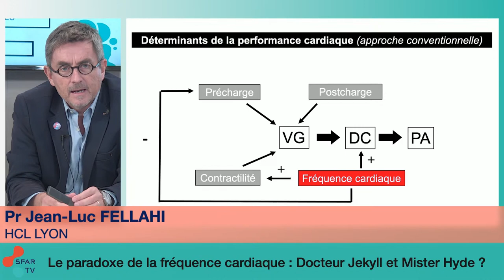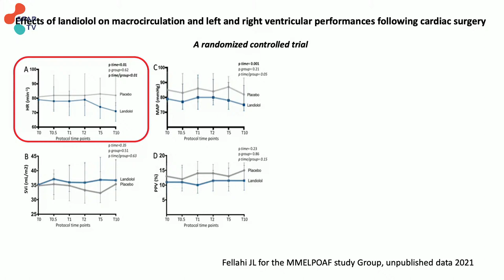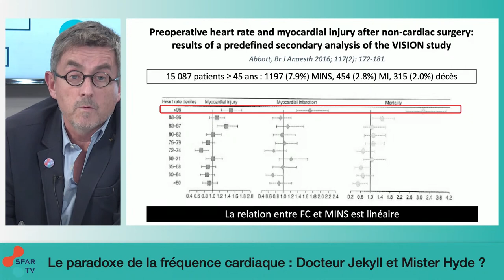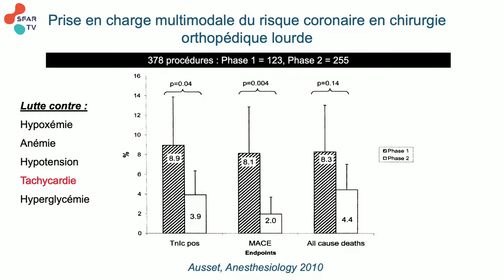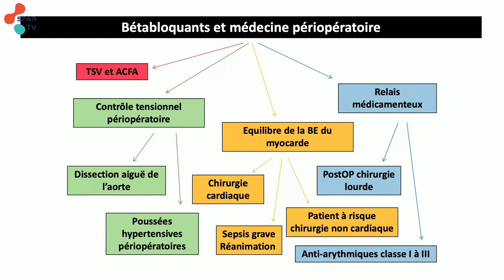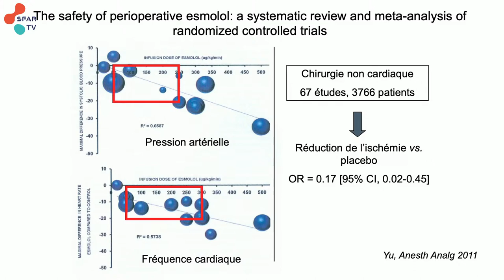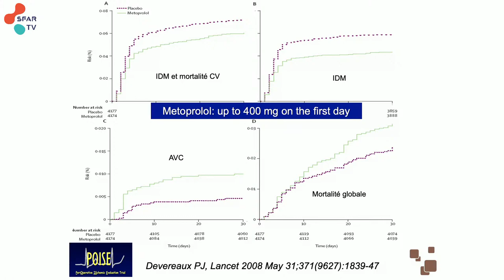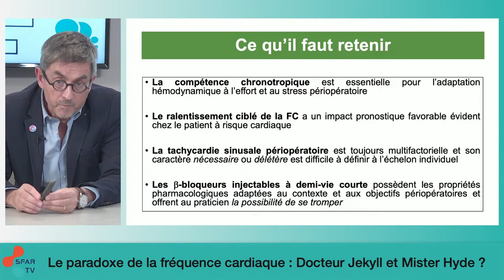Le paradoxe de la fréquence cardiaque : Docteur Jekyll et Mister Hyde ?ActuSFAR - NOVEMBRE 2021 -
Le paradoxe de la fréquence cardiaque : Docteur Jekyll et Mister Hyde ?